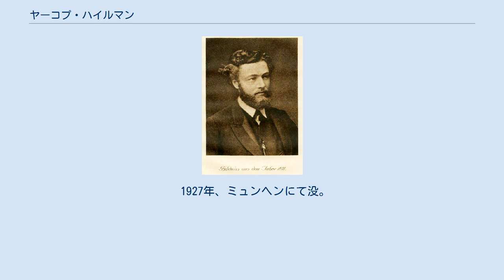ヤーコプ・ハイルマン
ヤーコプ・ハイルマン ヤーコプ・ハイルマン（ドイツ語: Jakob Heilmann, 1846年8月21日 - 1927年2月15日）は、ドイツの建設業者。
 ドイツ・バイエルン王国の下フランケン県ガイゼルバッハ村に生まれる。
 ガラス屋の息子であったハイルマンは、ミュンヘンの建設専門学校で学び、19歳の時建築師の試験を合格した。
後半年技能者としてチューリヒの駅建設に手助けしながら、チューリヒ工芸学校の授業に出席した。
アシャッフェンブルクを経て、ベルリンに上京し、シンケルの弟子であったマルティン・グロピウスのマスター=アトリエ並びにベルリン建築大学で補習教育を受けた。
 1868年ごろ南バイエルンに戻り、鉄道建設に勤しんだ。
ミュンヘン南駅・東駅間、そしてノイマルクトの鉄道を建設した。
1871年に会社を自立し、鉄道建設を続けた (Obertraubling-Köfering-Eckmühl, Warngau-Schaftlach-Reichersbeuern-Tölz, Vilseck-Weiden, Nördlingen-Dinkelsbühl)。
 1877年に、ハイルマンは、ミュンヘンに移住し、建物建設を中心した。
1892年婿のマックス・リットマンが入社し、ハイルマン、リットマン組会社（後有限会社）が誕生した。
ハイルマンの不動産業務は、ハイルマン不動産株式会社（1897年設立）、それから他の関連不動産会社によって担当された。
 その上、ハイルマンも電力使用の先駆者であり、電力会社のイーザルヴェルケ有限会社 (Isarwerke GmbH) を銀行家のヴィルヘルム・フォン・フィンクとともに設立した。
 1908年・1909年の社員のマックス・リットマン及びリヒャード・レヴェルディーの退社後、ハイルマンの息子アルベルト及びオットーが入社した。
 1927年、ミュンヘンにて没。